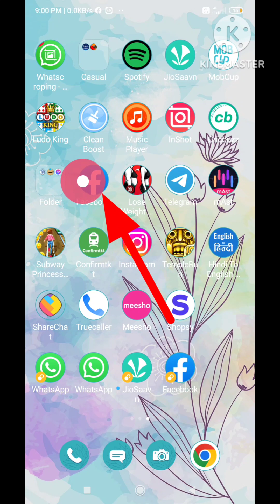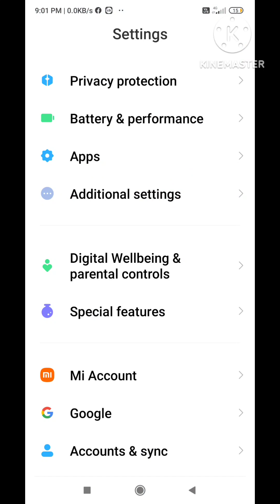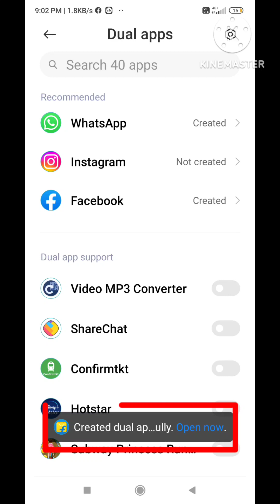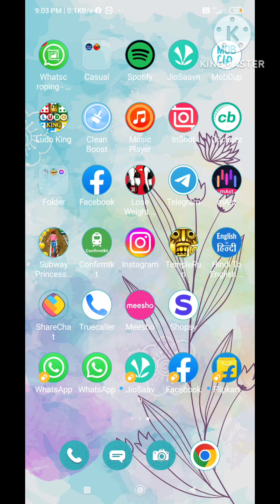Ek phone me 2 WhatsApp kaise chalaye?एक फ़ोन में दो whatsappदो फेसबुक कैसे चलाय?@mahatojitechnical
Ek phone me 2 WhatsApp kaise chalaye?एक फ़ोन में दो whatsappदो फेसबुक कैसे चलाय ?

This video is applicable for MI phone and some othe.
How to run two WhatsApp application in a phone.?
how to run two Facebook application in a phone?
Dual WhatsApp kaise chalai..?
Dual telegram kaise use kre..?
WhatsApp video . Facebook video
telegram account video